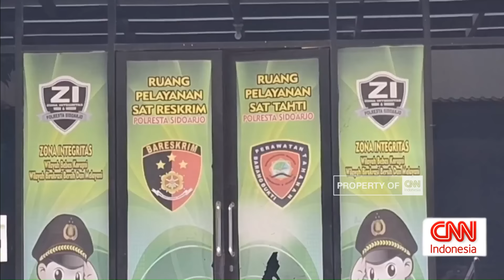Haru Doa Bersama Jelang PK Terpidana Kasus Vina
Menjelang digelarnya sidang peninjauan kembali para terpidana dalam kasus pembunuhan Vina dan Eki, ratusan warga Kelurahan Karyamulya, Kota Cirebon, menggelar doa bersama untuk 7 terpidana. Sejumlah keluarga terpidana tak bisa membendung air mata saat doa bersama berlangsung. Ketua Umum PERADI, Oto Hasibuan, yang hadir dalam acara tersebut juga terharu atas banyaknya dukungan dari warga.